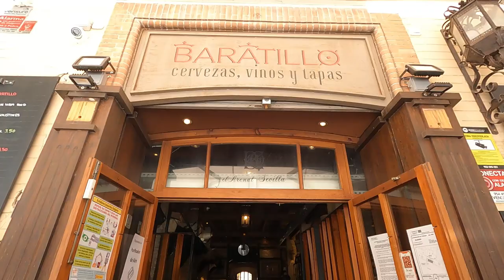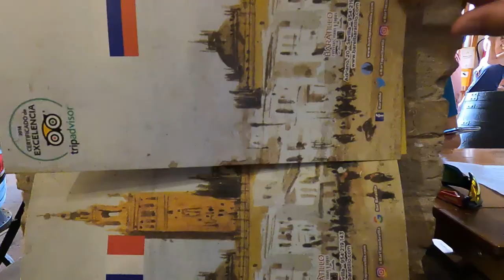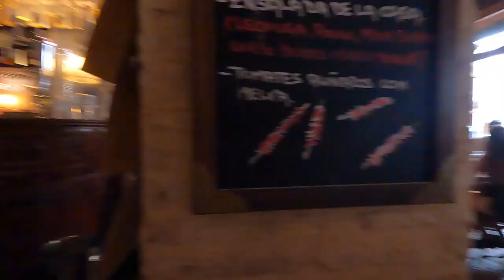Busiest Tapas Bar in Seville 2021 Review.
We visited what was by far the busiest tapas bar we have seen this year in all of Seville. It's called Bar "El Baratillo" and it was full of the hustle and bustle of old. Waiters frantically running around trying to fill orders for hungry patrons as they shouted orders out. The old Spain I remembered has returned for a short time, at Bar El Baratillo. I review 3 dishes here Oxtail (cola del toro), Fried Eggplant Sticks (berenjena frita) and Tuna with Onion (atun encebollado). Hope you enjoy!

Send some Bitcoin. Link to my wallet (Segwit Bech 32) bc1qh6xj4g9h0xtyyzhka7wmgpnxll66l557mu39ma